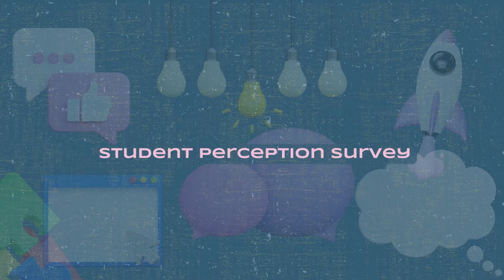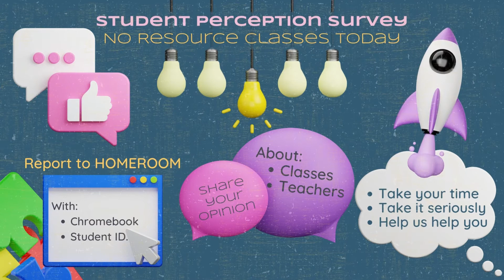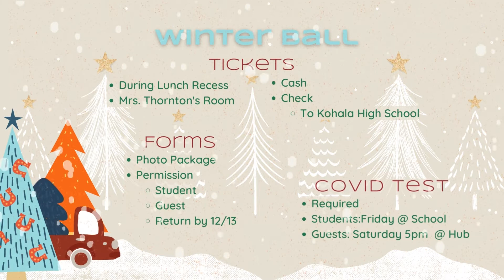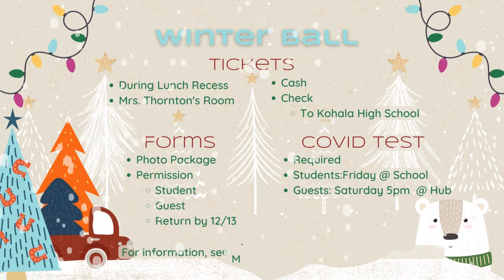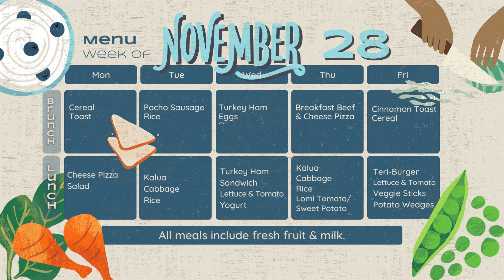Announcements 11 28 22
Student Announcements for the week of November 28, 2022. Topics include:
Student Perception Survey
Cafeteria Reminders
Winter Ball
PTP
Scholarships
Pop Culture/ Pop Quiz
Menu